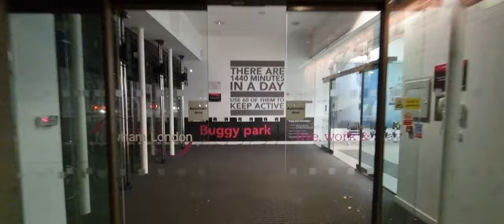Atherton Leisure Center, London || vlog video #